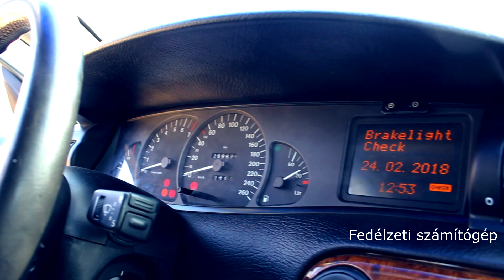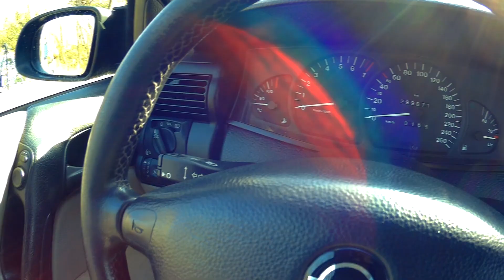Opel Omega B 3.0 MV6 (1996) - retrovasak.hu